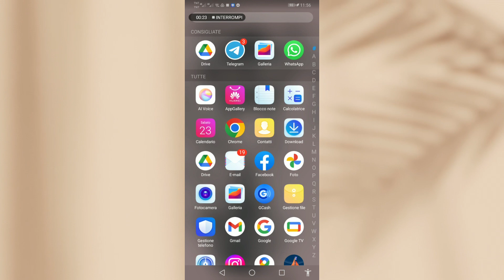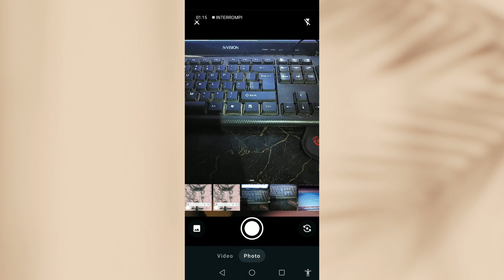Come Inviare Foto Temporanee Su Whatsapp 2024